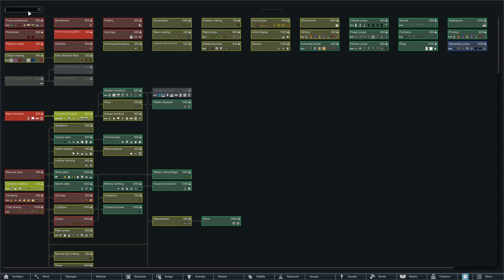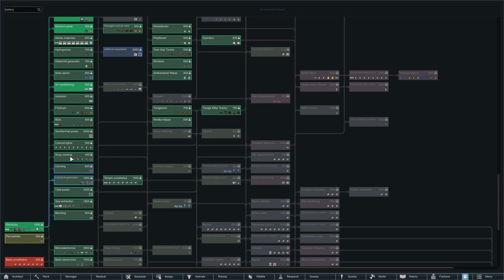Rimworld Modded Update 1.2 "Fish?"